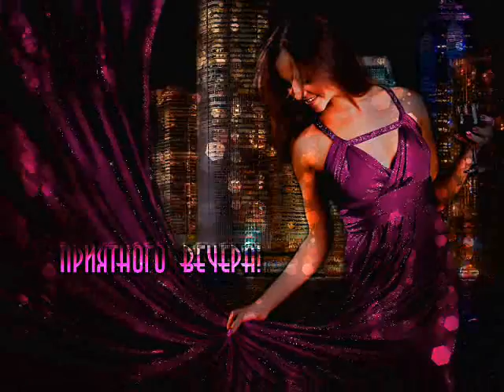Я ВЫБИРАЮ ТЕБЯ